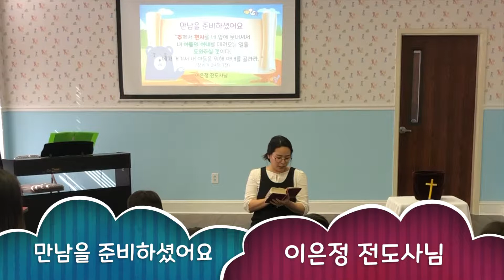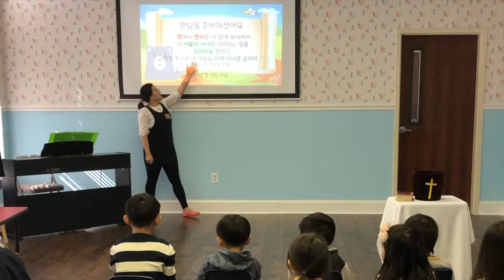[아틀란타 제일장로교회 유치부 설교] '만남을 준비하셨어요!' (창세기 24장 7절)_이은정 전도사